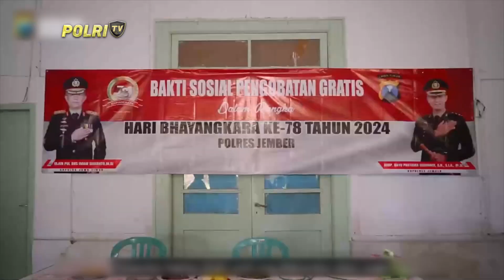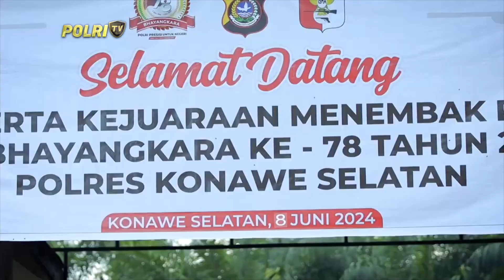PRESISI SIANG 10/06/2024 (2/5)